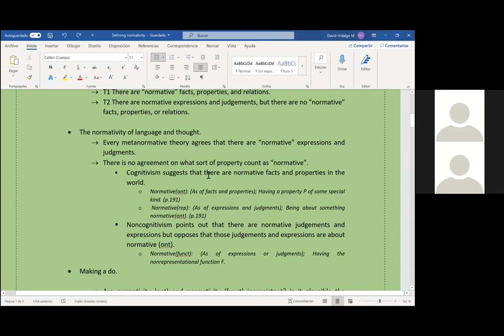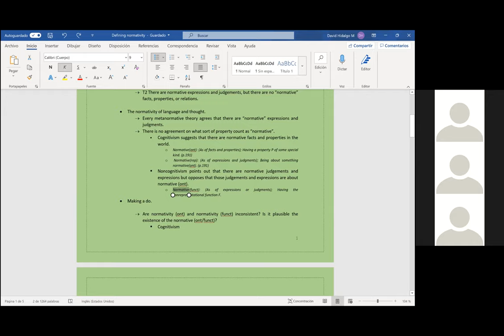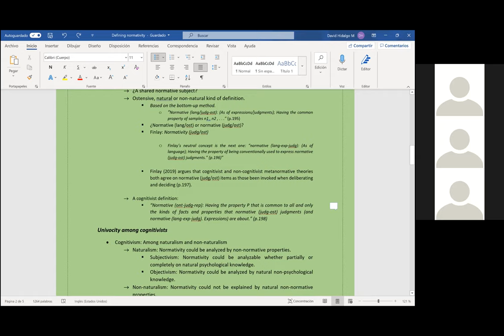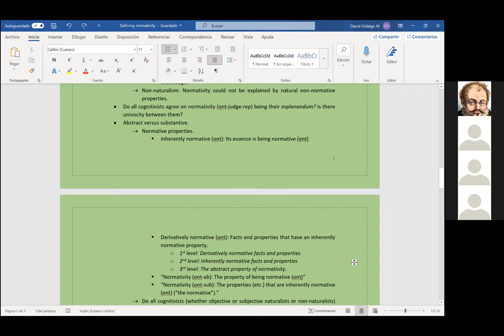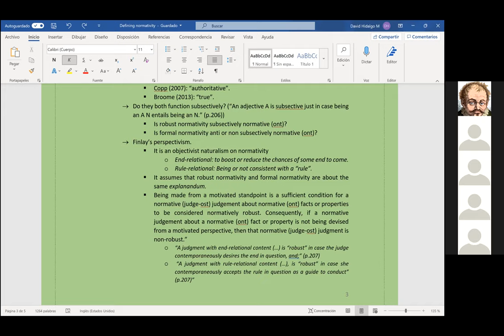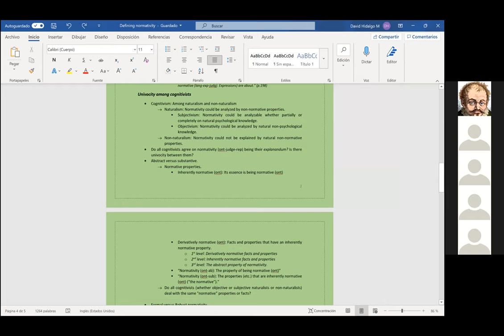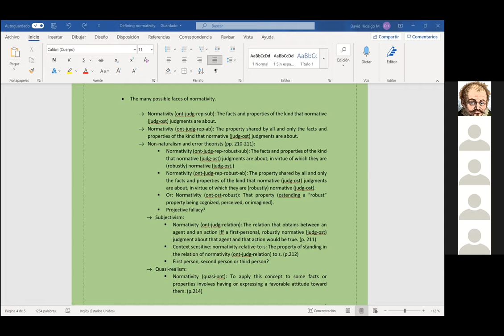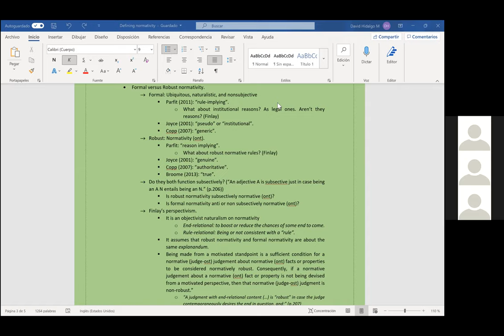Definiendo a la normatividad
Disputas en torno a: Finlay, S. (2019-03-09). Defining Normativity. In Dimensions of Normativity: New Essays on Metaethics and Jurisprudence. : Oxford University Press.

Presentación de: José David Hidalgo.